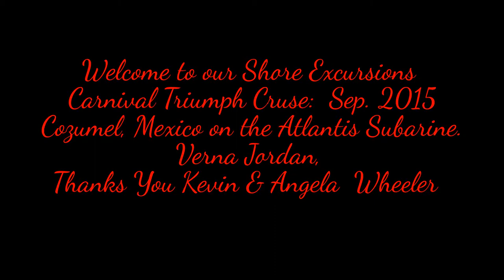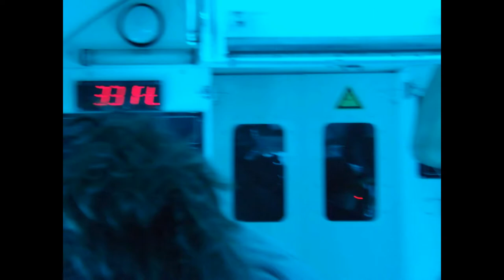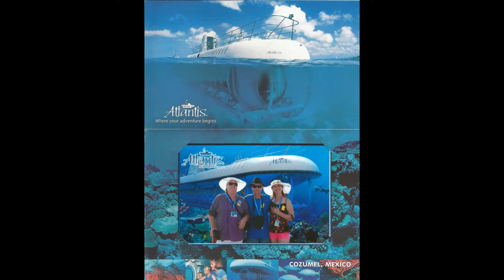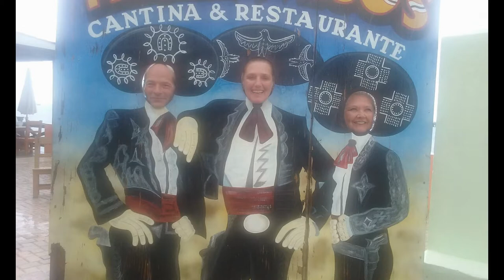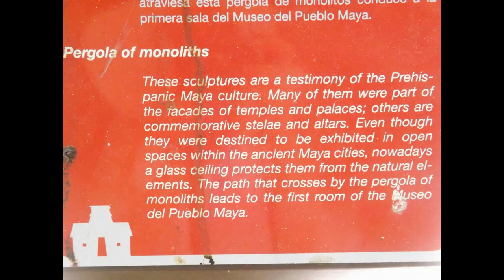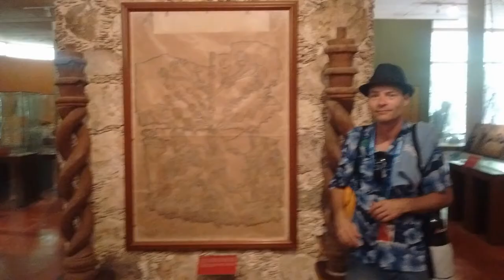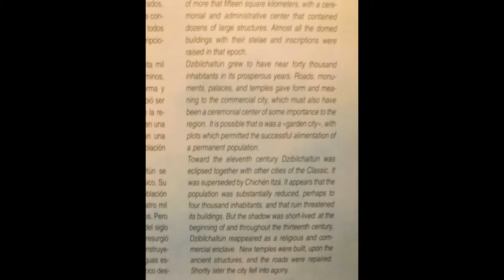Carnival Triumph Cruse Excursions Sep. 2015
Cozumel, Mexico & Progreso, Mexico. We had so much fun.
We would like to give thanks to all the workers of the excursions.
They made our life come alive.